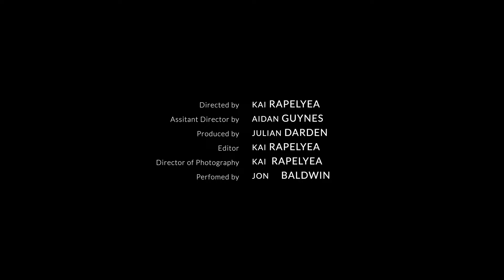Step Into The Light Episode 2 Jon Baldwin